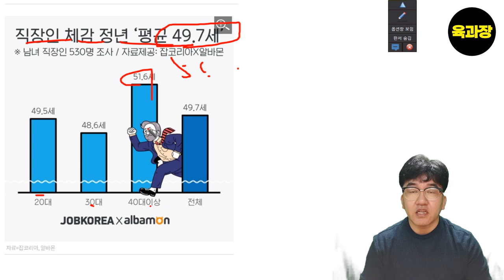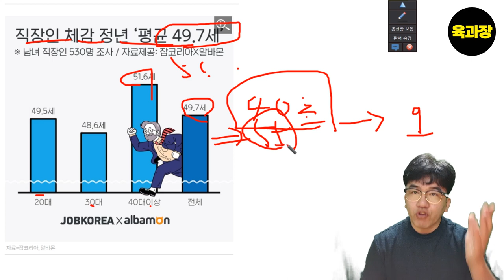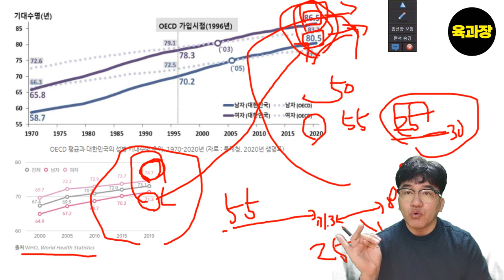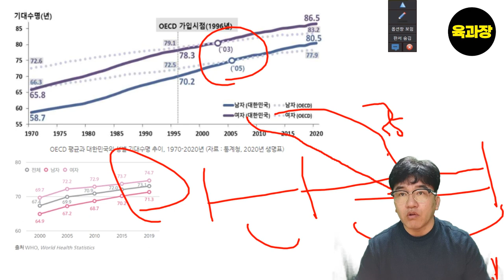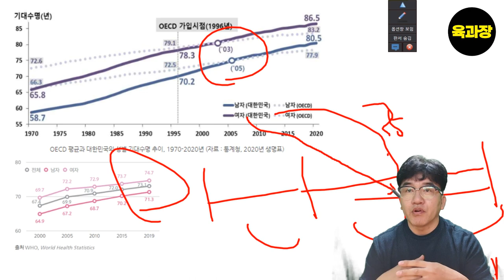퇴직(퇴사)전 투자 소득이 반드시 필요한 이유~! 자본주의,해외투자,동기부여,파이어족,YOLO,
투자 소득이 반드시 필요한 이유~! 자본주의,FIRE,해외투자,동기부여,월급쟁이,파이어족,퇴직,돈공부